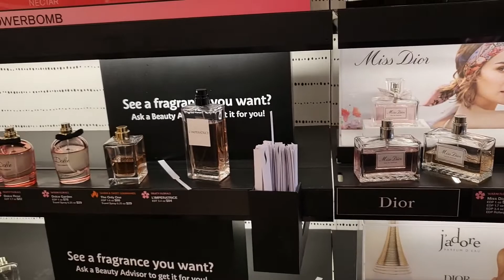Full busy day morning to night Pakistani Mom vlog in America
i share my friday routine very busy wit fun